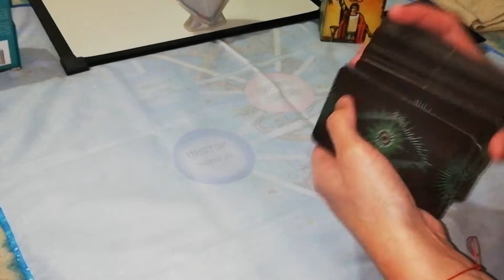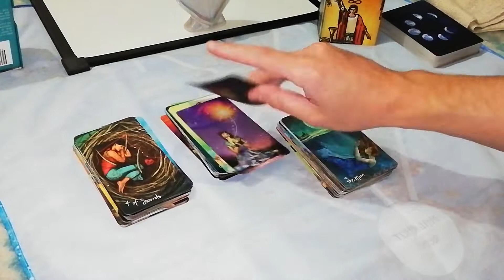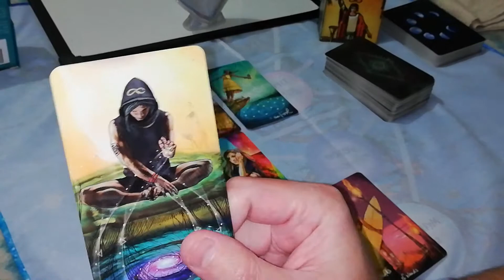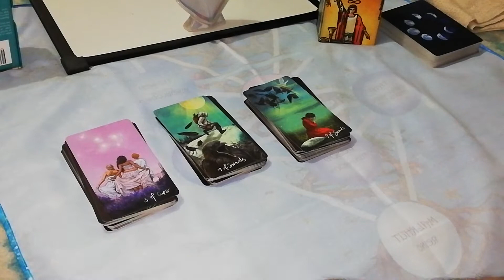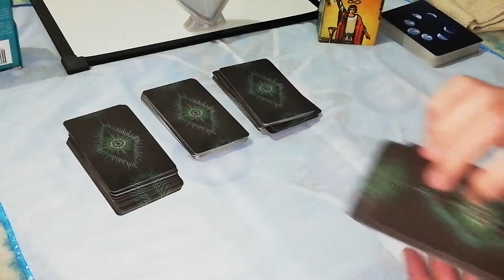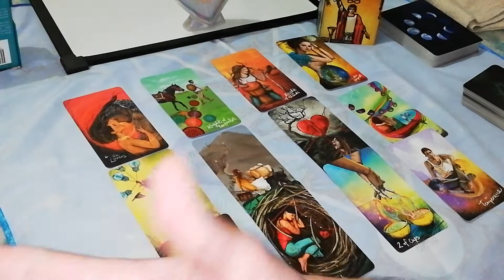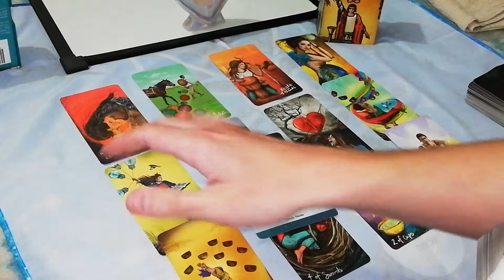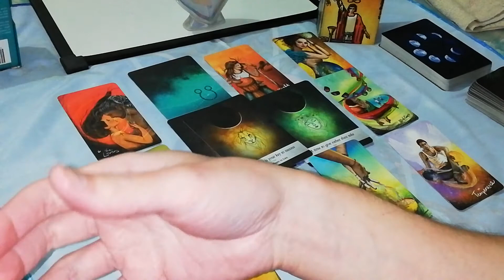🙏🏵️Energías de amor Tarot Interactivo de Parejas y AlmasGemelas 🌼💋👍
Lectura y mensajes de amor generales e interactivos para con tu historia, pareja o alma gemela.

Recordar que no resonara quizás con tod@s, pero que puede haber un mensaje para vos aquí.